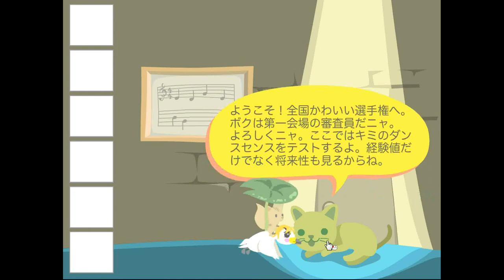Minoto's Cute DuckLing 4 Walkthrough